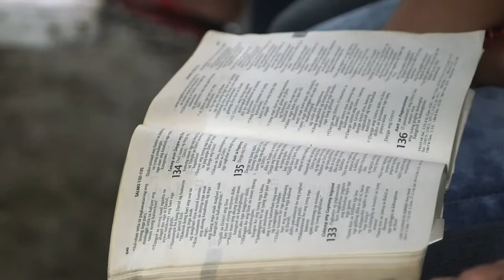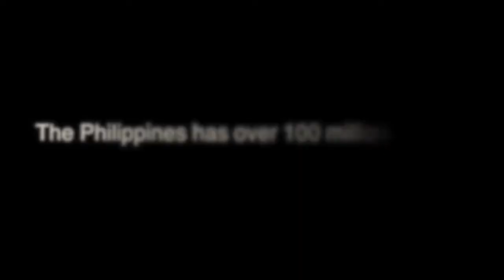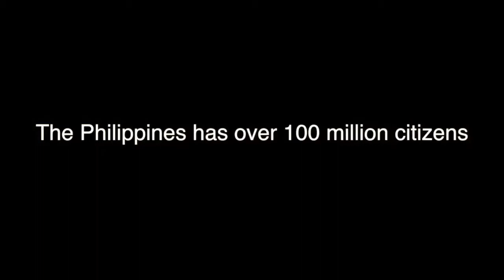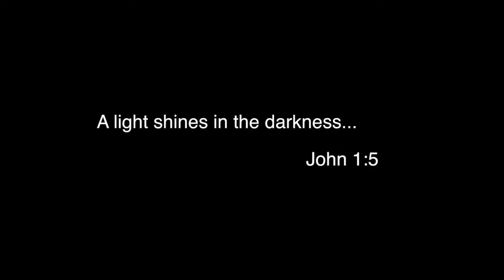hope house is a love story